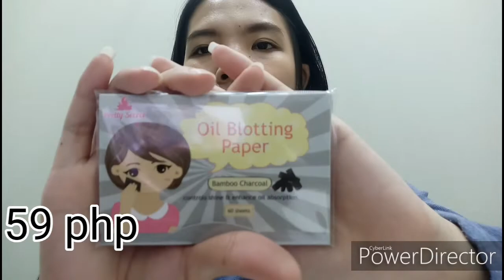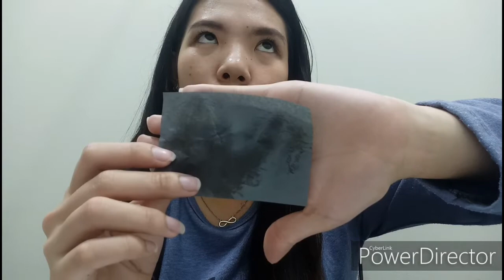MINI WATSONS HAUL| Saan aabot ang 500 pesos mo??? PH | Eleo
Minsanan lang to guys. Sa mga mommies natin out there don't feel guilty minsan we need it. Enjoy!

Products mentioned was bought at Watsons eastwood.

Hello guys!  I'm a new vlogger, hope
you'll support me and please be kind 🙏🙏 I'll upload more vlogs apart from my breastfeeding journey.  Maraming salamat po sa lahat ng napadaan at mapapadaan. ❤❤ ALL OUT LOVE

Editor:Cyberlink by Powerdirector
Camera: Oppo F1s - wala pa budget mga beshies 😊

FB:Eleo Galagar Dela Peña